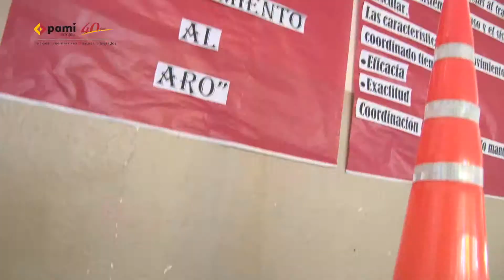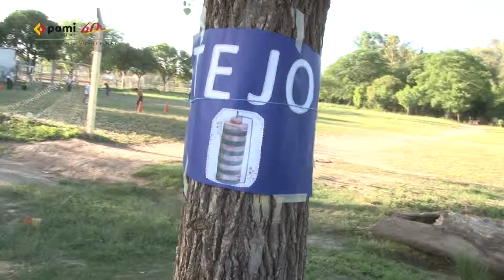PAMI + BOCHINCHE CULTURAL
Bochinche cultural. Derecho, Acceso y Producción Cultural para el Adulto Mayor.
Pami. Por una Argentina con Mayores Integrados.

Córdoba, 2012
Realización audiovisual: Art Vandelay Comunicación Integral.